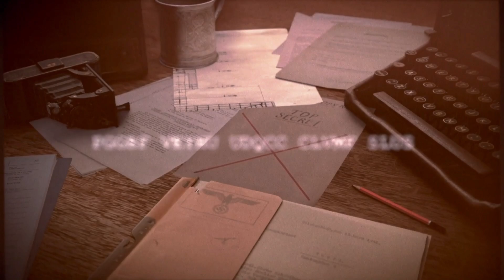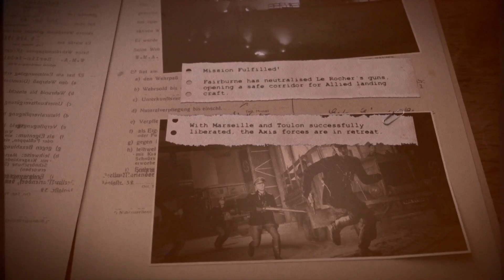Sniper Elite 5 dlc mission Landing Force pt3